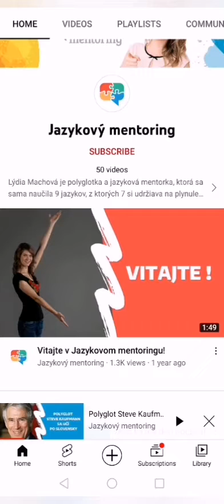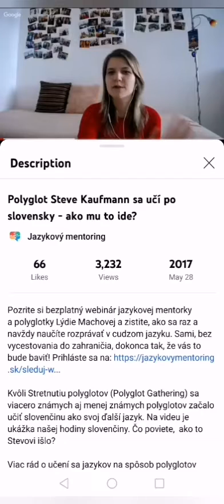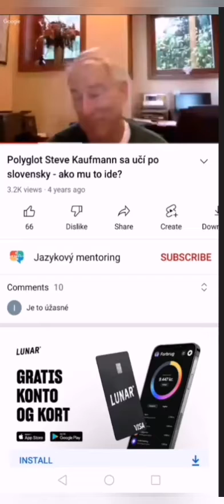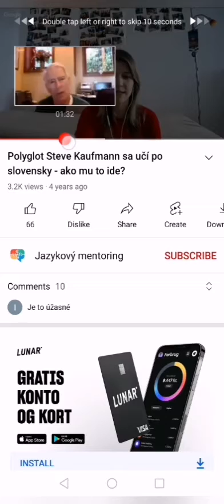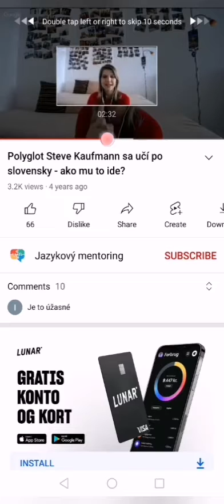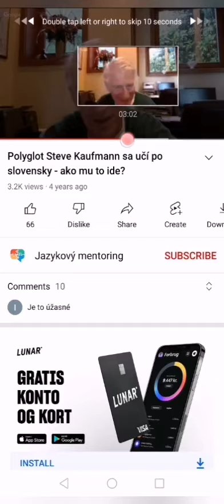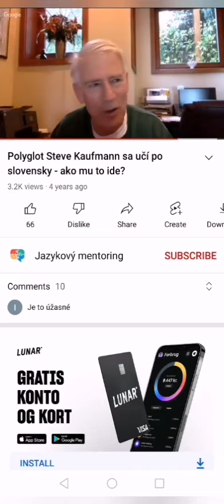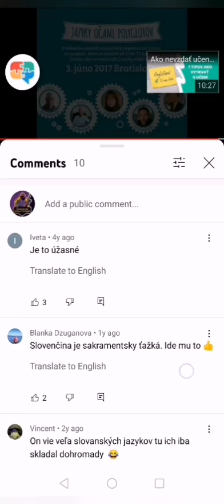FAKE POLYGLOT SCAMMER STEVE KAUFMANN. HE CAN'T SPEAK SLOVAK.